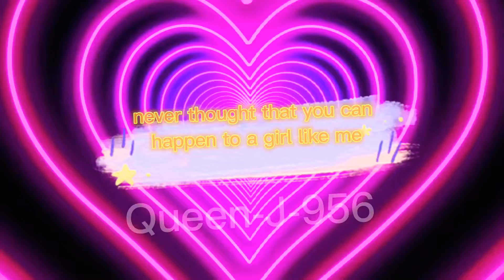Dustin Henderson edit